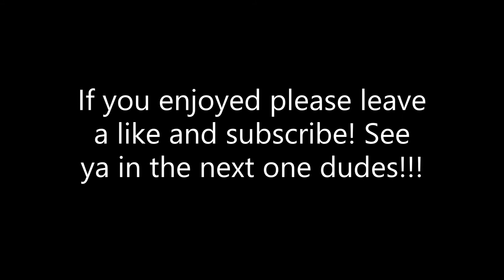LEGEND JOHNNY UNITAS GAMEPLAY!!! (13 TDS: 10 PASSING TDS & 3 RUSHING TDS!!!) UNITAS THROWS DOTS!!!!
Hey guy! Today we've got some Unitas Gameplay, was planning on doing it yesterday but due to the auction house being locked for a long time I was unable to make and upload so quickly in the morning. So today I bring you the Johnny Unitas gameplay vid that was supposed to come on Legend Saturday! He's currently replacing my Tom Brady, better mobility and better accuracy! The only negative to the card is his throw motion is slower than Brady! Enjoy the Gameplay!!!